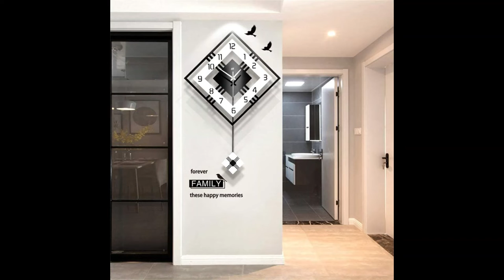ALINsam Metal Wall Art|Large Decorative|SJZLMB Wall Clock|Metal Wall Art Decor|Bela amazon products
ALINsam Metal Wall Art Decor, Wall Clock for Living Room Decor, Pendulum Wall Clocks, Decorative Large Wall Clock, Modern Mute Pendulum Wall Clock Decoration for Home Office School,Silent,Non Ticking
Large Decorative Wall Clock for Living Room, Modern Wall Clocks Battery Operated with Pendulum for Office Bedroom, Silent Non Ticking Wall Clock
SJZLMB Wall Clock Decor Creative Modern Wall Clocks with Pendulum,Silent Non Ticking Large Clocks Living Room Decorative Watches Bedroom Black Durable 42x56cm
Metal Wall Art Decor, Wall Clock for Living Room Decor, Creative Wall Clock, Modern Art Wall Clocks, Pendulum Clock Non-Ticking Silent Quartz Pendulum Clocks with Home Decoration for Living Room,Bedro

Sammra Zuhair
Seasonal brand fashion
Pray God